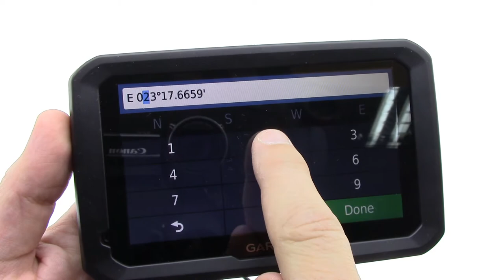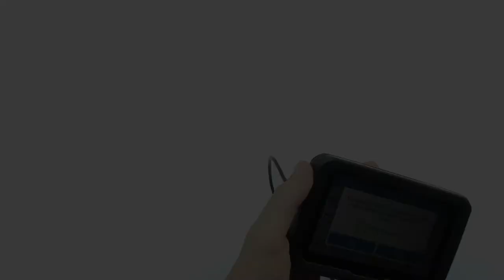How to enter coordinates in Garmin Dezl truck navigaion